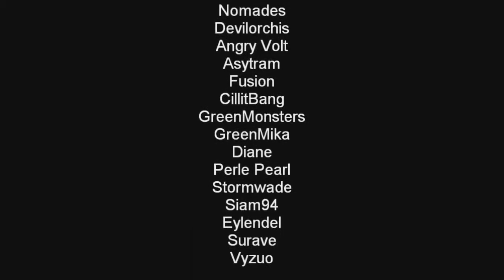DCUO - Phoenix Crisis - ça part en live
Par Phoenix Crisis games ( DCUO )